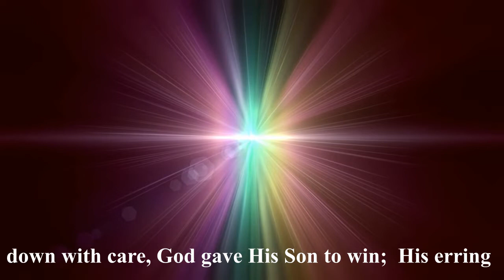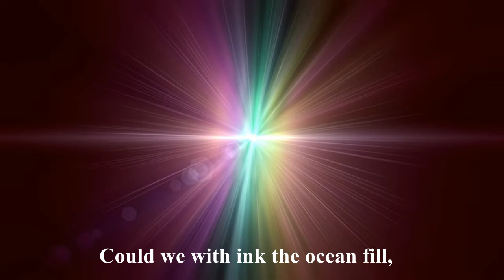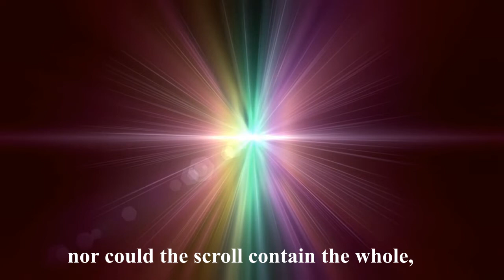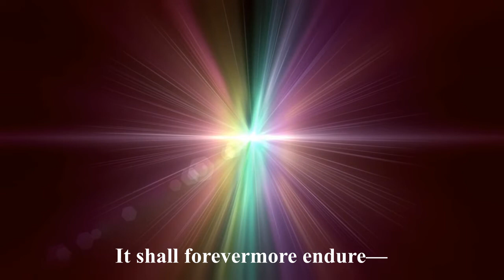The Love of God- Moa Jamir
This hymn was written by Frederick Lehman and sung by Moa Jamir. The singer is a Youth Pastor at Yimyu Baptist Church, Mokokchung. We express our thanks to Mr Moa Jamir, the singer and producer of the DVD for permitting us to use this song here.
This channel features several artists from India, Nagaland and South East Asia. Some of them are mentioned below:
Takatemjen, Watila Jamir, Tiala, Temjen Pongener, Gospel Singing groups from Nagaland, Moa Jamir and Mrs Chan and her voice students from TTC, Singapore. Notable musicians who feature in this channel are Mercado (Piano), Tongdang Ozüküm, Nagaland  and many others.
This channel features also Gospel Songs, Hymns, Talks and Messages and other Songs on Socio-Political concerns that are aimed at social transformation.